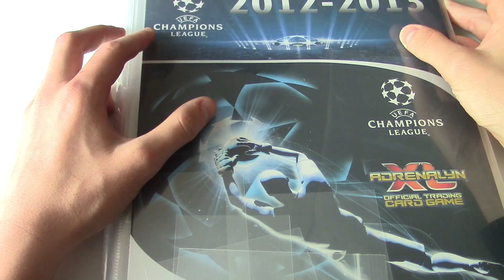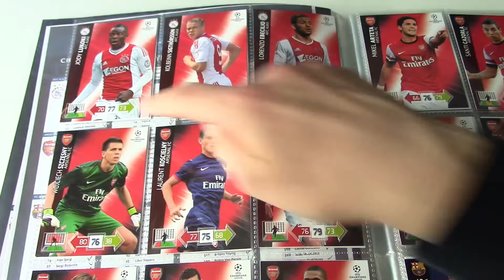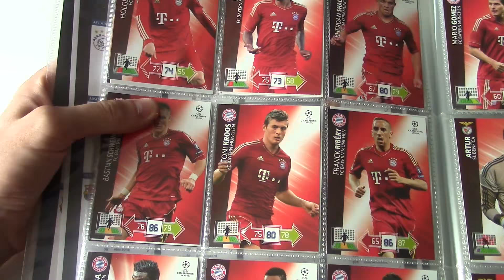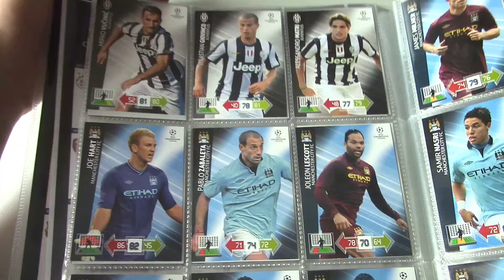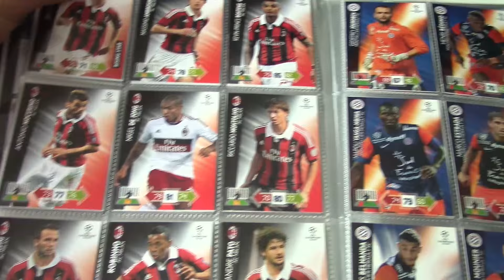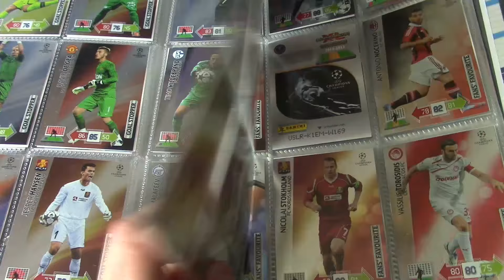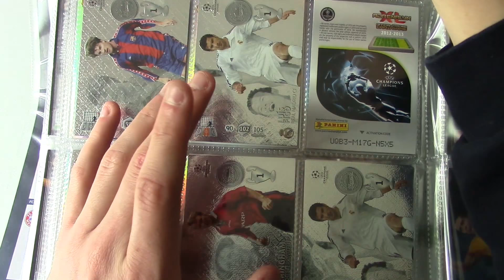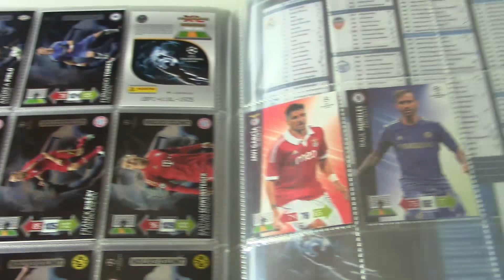Panini AXL Champions League 12/13 II Mappenupdate Sammelalbum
► Panini AXL CL 12/13 Sammelmappe / Binder update

euer PacksUnited